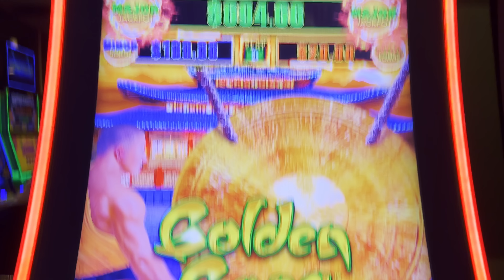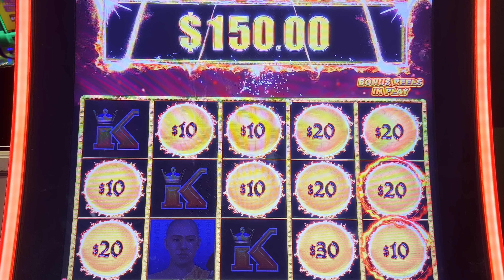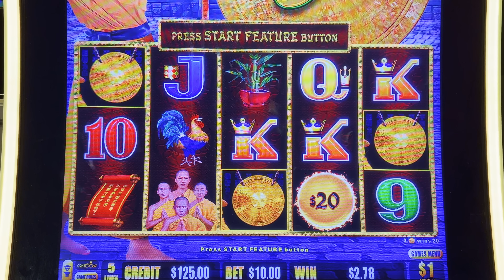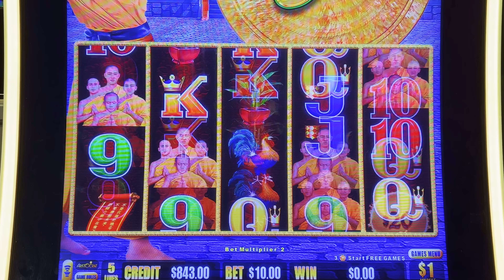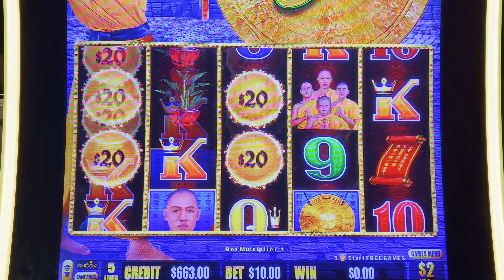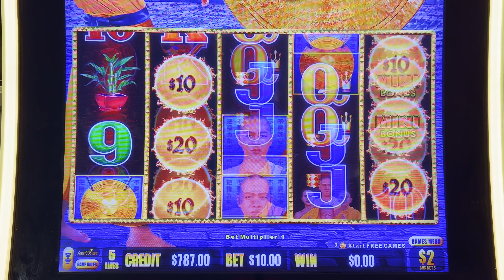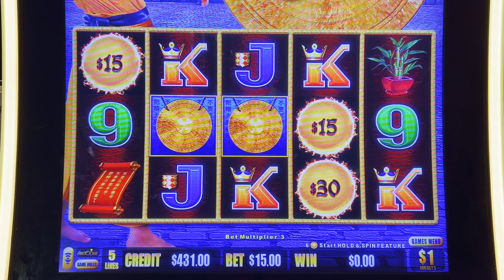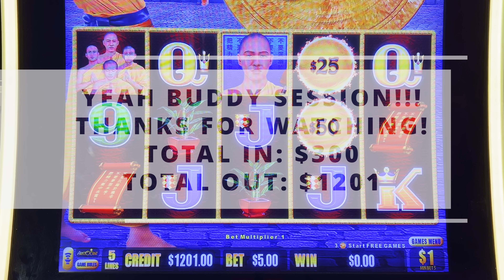D'S NEW FAVORITE! BIG WIN! HE HIT SO MANY BONUSES! Dragon Link Golden Gong Slot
Want the gear we use?
iFootage Monopod
AirPods Pro 2
MacBook Pro

D has a new favorite Dragon Link and it is Golden Gong Slot! He had so many bonuses it was just insane in this action packed session for a big win! We want to have the most fun we can have!!! Yeah Buddy!

Any Package Mail to:
10040 W Cheyenne Ave Ste 160